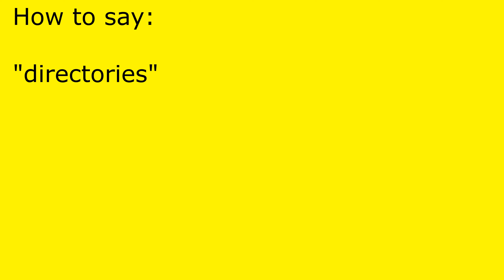How to pronounce directories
directories pronunciation.